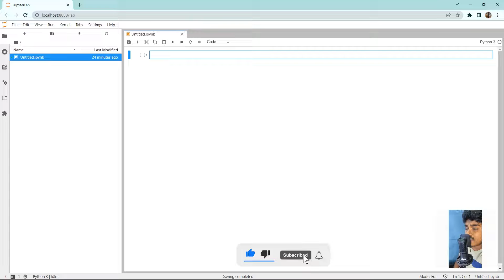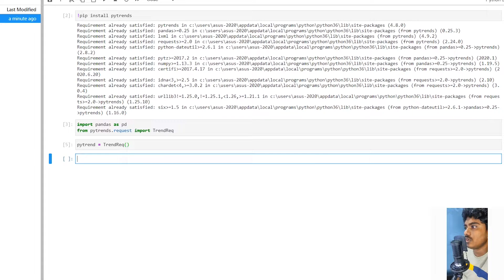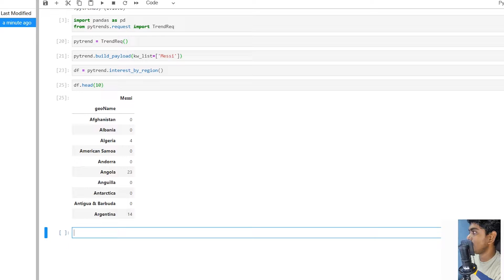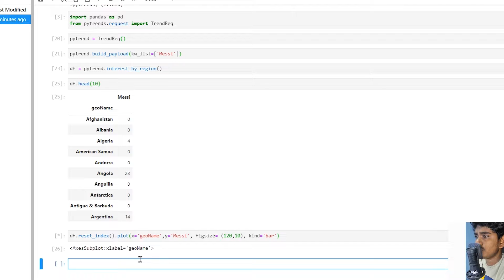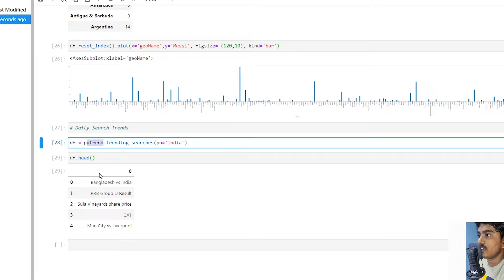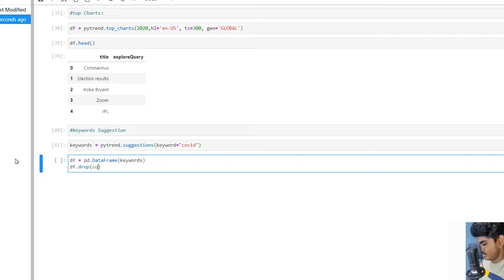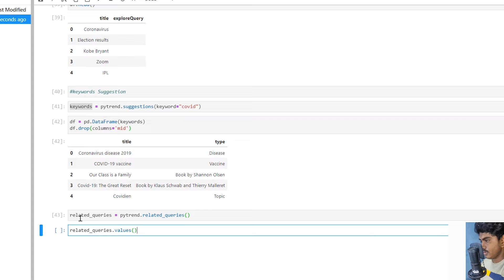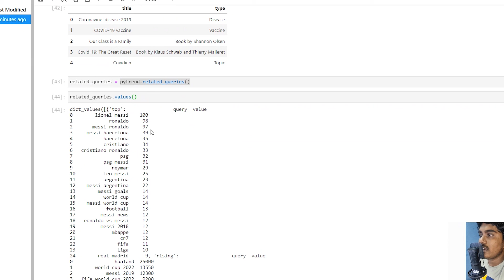Google Trends API for Python | Play With Data | PyTrends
In this tutorial, I will demonstrate how to use the Google Trends API for getting the current trending topics on the internet.
Google trends is a website that analyzes and lists the popular search results on Google search based on various regions and languages. Google Trends is Google’s website (obviously). With the help of this tutorial, you can get the trending results (and many more) from Google trends website using Python. You don’t need to manually search and copy the trending results, the Python API called pytrends does the job for you. Before getting started, I want all of you guys to go through the official documentation of the pytrends API

Install Python: pip install pytrends
IDE: Jupyter notebook

⌚Timestamps⌚

0:00 Introduction of Google Trends API - PyTrends
1:17 Choosing IDE for Data Engineers
1:39 Installing Google Trends API (PyTrends) in Python PIP
1:57 Importing package for Google Trends API (PyTrends)  and Pandas
2:36 PyTrends connecting with Google Using TrendReq Class
3:23 Generate Search Payload for TrendReq Class
3:50 Interest by Region by Python using pandas
5:15 Generate Bar Chart in pandas with Google Trends Data.
6:58 Daily Search Trends with Google Data.
7:12 Trending Search with Google Trends API (PyTrends) in Python.
8:21 Top Charts with Google Trends API (PyTrends) in Python.
10:22 Keyword Suggestion with Google Trends API (PyTrends) in Python.
12:02 Related Queries with Google Trends API (PyTrends) in Python.

❤️My Story❤️

I'm currently working as a Machine learning Engineer and Software developer in past 7 years. I'm working on various software products and various technologies.  I overall manage over 10 teams and a lot of different projects in various locations.

Thanks, Love you all, Cheers ❤️